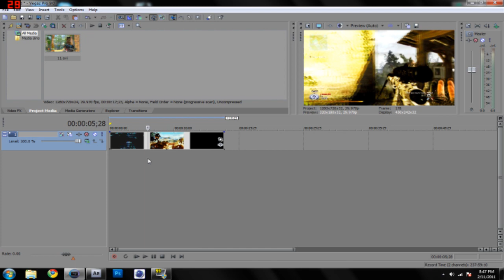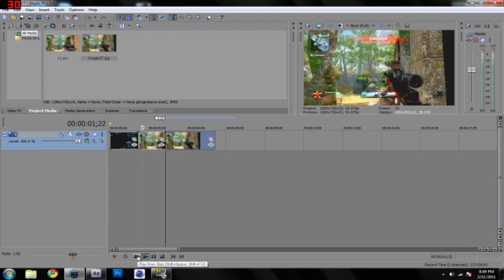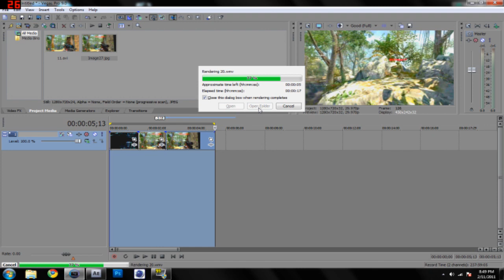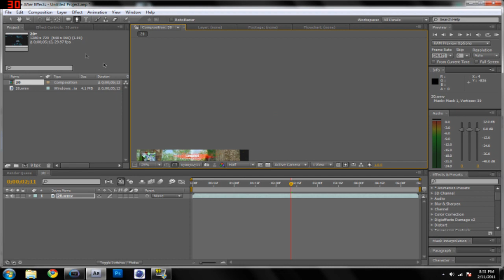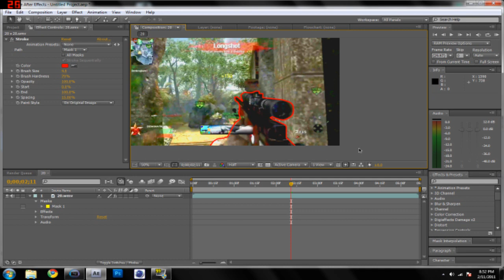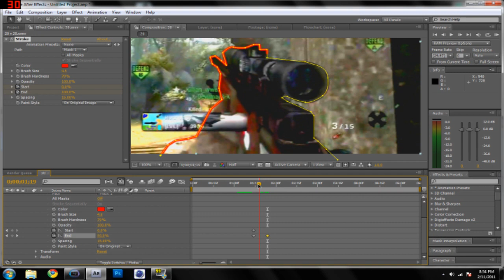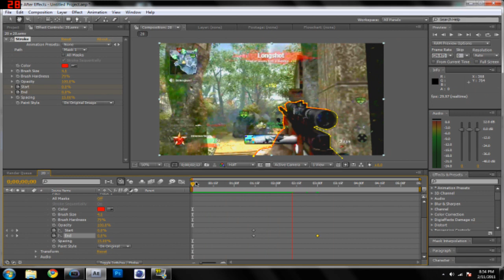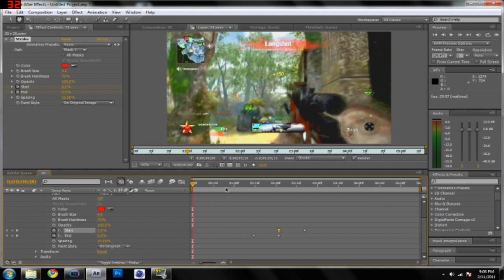Outline Gun - editing tutorial AAE & Vegas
check it.
If you have any requests comment or PM me.
Showing you what I use, you can find what works best for you!